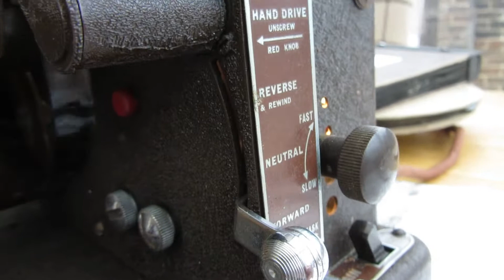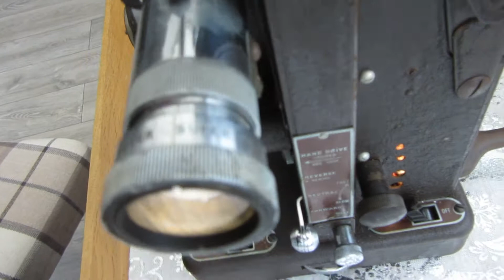9.5mm Home Movie mid 50s - Loughborough Church Fete, Blackpool Trip, Loughborough School Sports Day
9.5mm Home Movie mid 50s - Loughborough Church Fete, Blackpool Trip, Loughborough School Sports Day, Some colour footage sadly not loaded in to the camera correctly